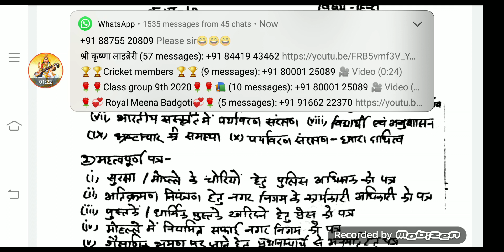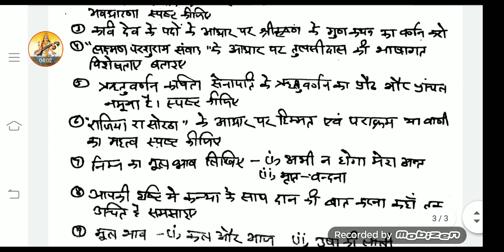हिंदी कक्षा 10 ||Class 10th Hindi|| Board Exam Paper 2020 important